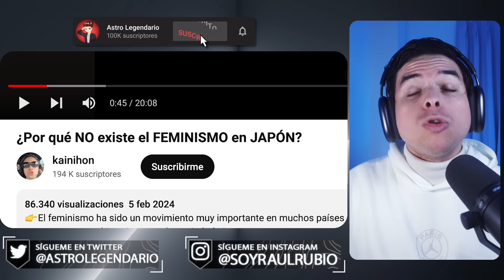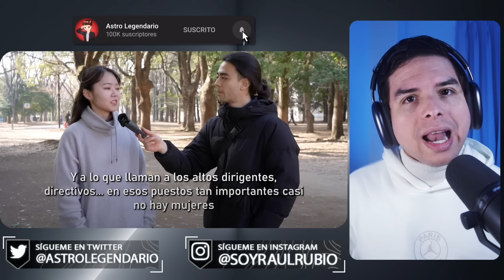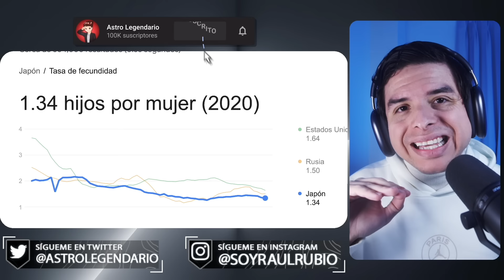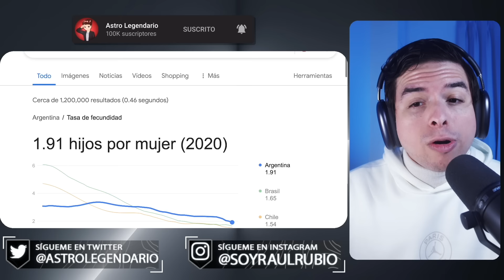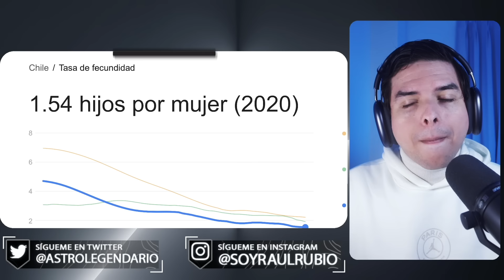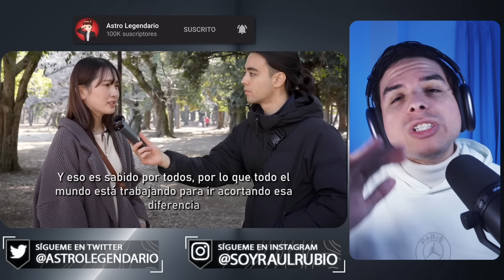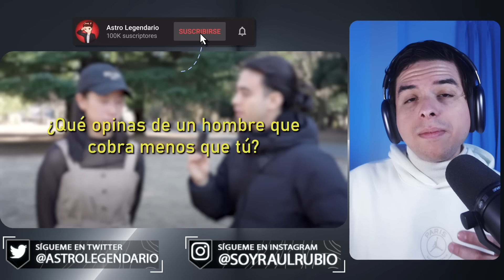Mujeres JAPONESAS están EN CONTRA del F3MlNlSM0 ❌